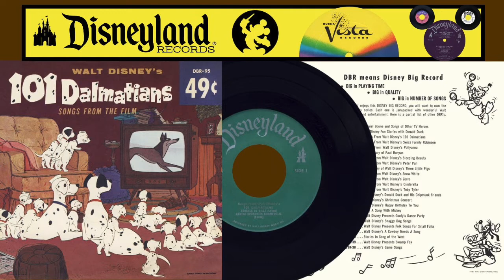Songs from Walt Disney's 101 DALMATIANS Disneyland 45 rpm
00:00   PLAYFUL MELODY
01:03   KANINE KRUNCHIES JINGLE
02:15   CRUELLA DE VIL  The Wellingtons
03:30   DALMATIAN PLANTATION